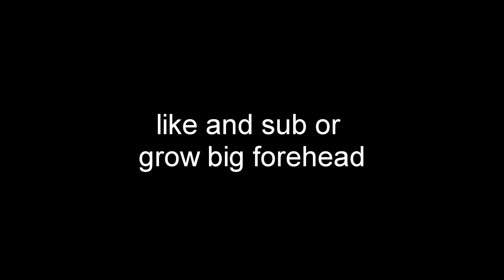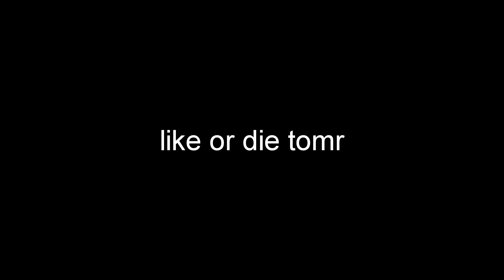So I Trapped 100 Kids with FACECAM...